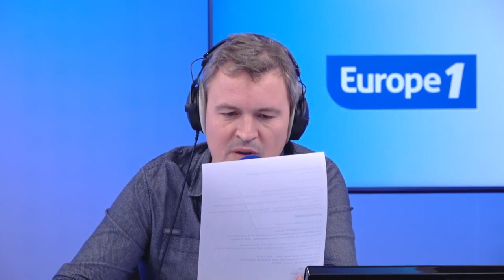Réforme des retraites : comment l'exécutif appréhende-t-il la future mobilisation ?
Le gouvernement prêt à affronter la future mobilisation contre la réforme des retraites. Alors que la Première ministre Élisabeth Borne en a dévoilé les mesures ce mardi, la plupart des syndicats et les partis de gauche ont appelé à une manifestation le 19 janvier. Pas de quoi faire officiellement trembler l'exécutif.